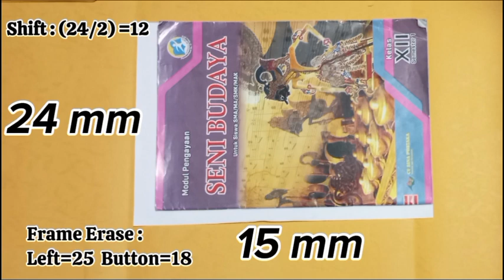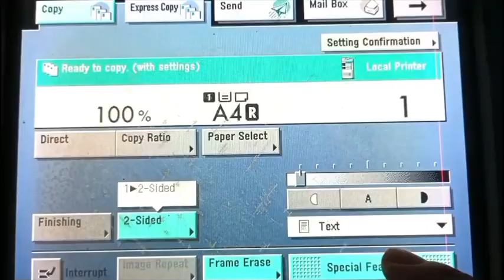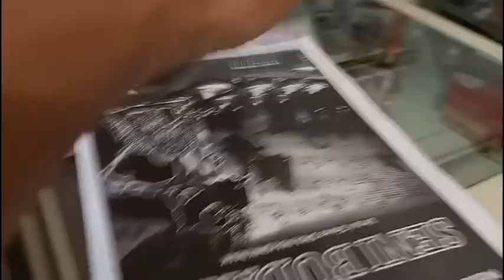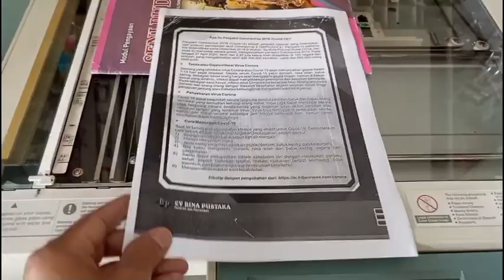Fotocopy : Posisi Landscape A4R dgn fitur SHIFT - Frame Erase di mesin Canon